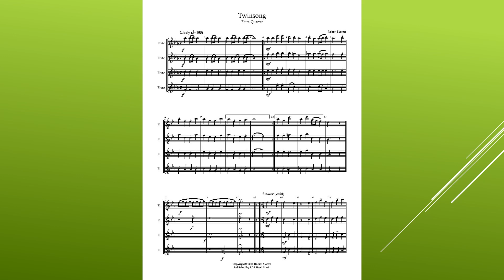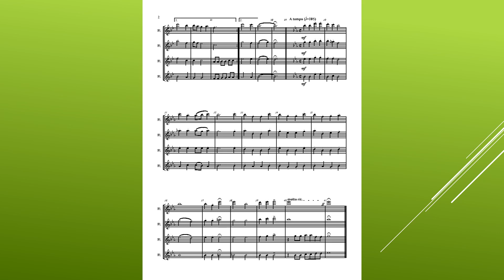Twinsong.mp4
Contrasting sections make Twinsong an appropriate composition for Solo & Ensemble contest consideration.  Twinsong is a very playable and enjoyable selection for the young flute section.